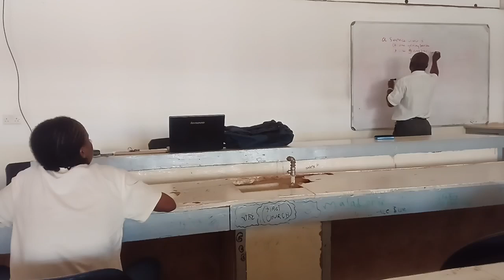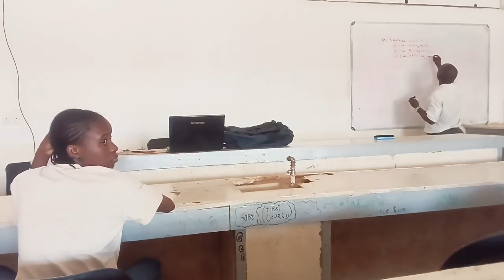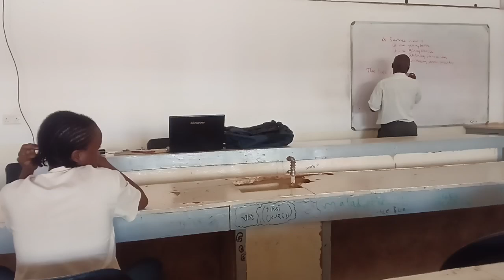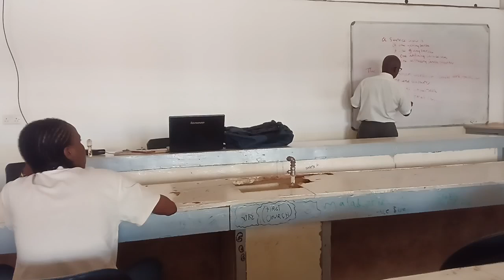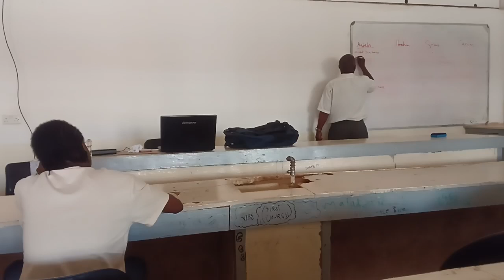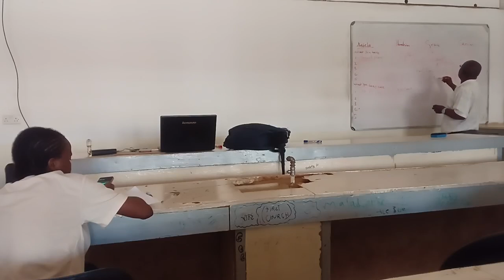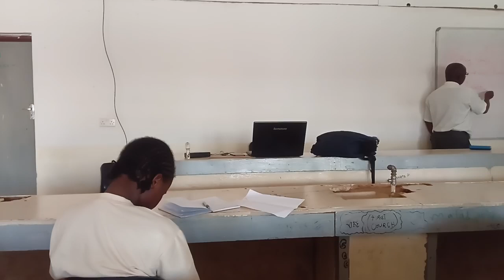Introduction to Social Work Practice II 14th October 2024 Class